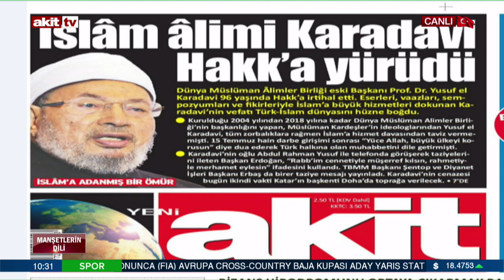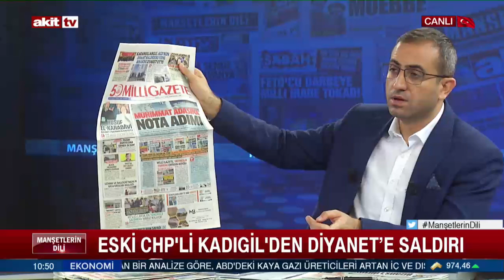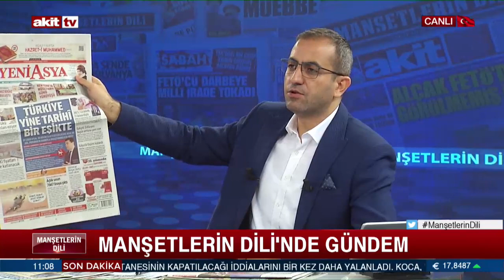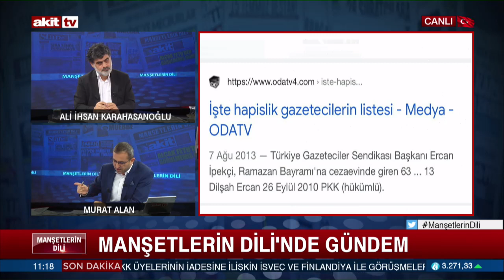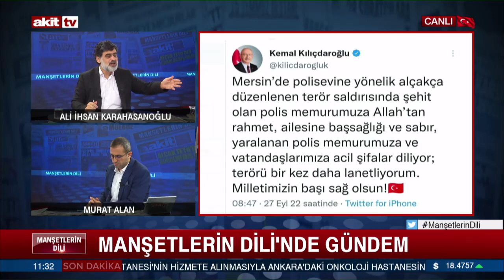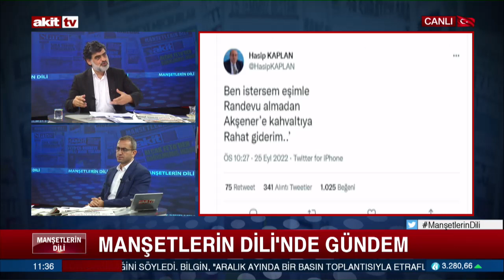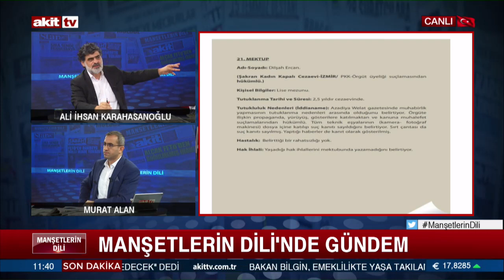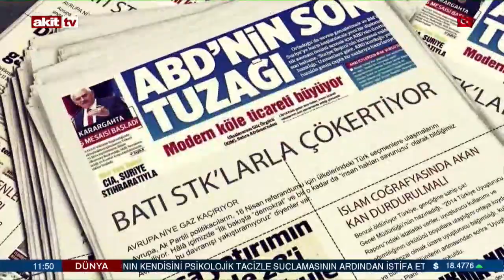Manşetlerin Dili - 6'lı masanın ortakları gerçek yüzünü gösterdi 27.09.2022